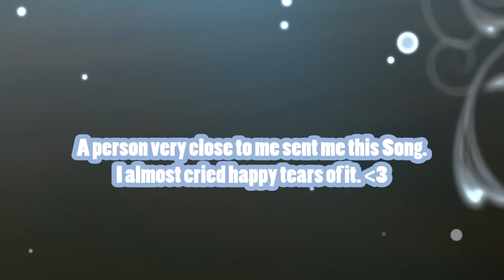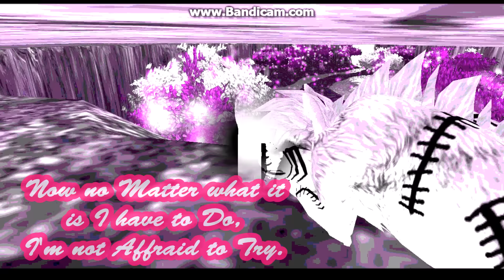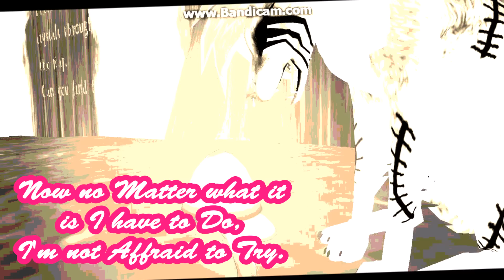A FeralHeart Music Video: '' You're the Reason.''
I will be taking my last days off from Sims 3, because that feels like the right thing for me to do.
I will be making a few music videos with FeralHeart instead. c:
My Moviemaker - this time - magically had no music play off problem. I don't know _why_ it is or _how_ it happened, but I was very happy with it, now I did the full song. c: